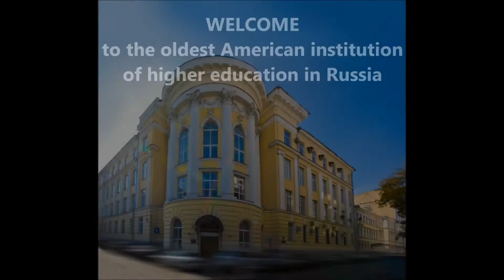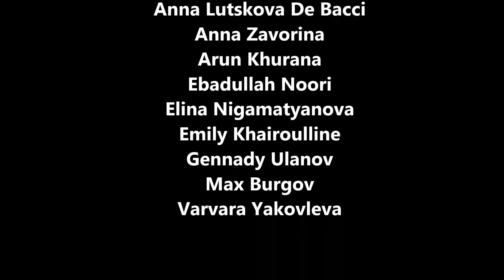Moscow University Touro from Students Perspective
We, MUT students and graduates, made this video for MUT's 25th Anniversary and would like to proudly welcome you to our unique university, the first American University in Russia!